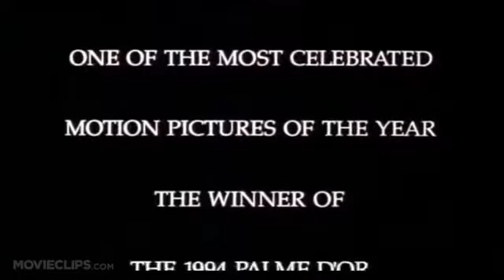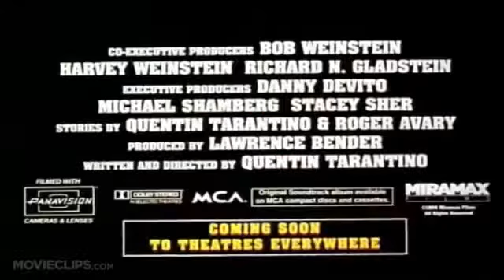Pulp Fiction - 1994 - Official Trailer - John Travolta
Pulp Fiction - 1994 - 2h34min, Crime, Drama
Director: Quentin Tarantino
Stars: John Travolta, Uma Thurman, Samuel L. Jackson